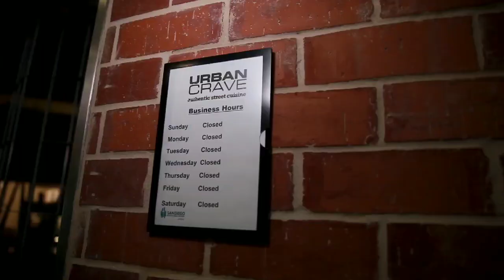Ed Hartless, SSP America, San Diego International Airport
Thank you Ed Hartless, Director of Operations at SSP America, for sharing your compelling testimony on how COVID19 has significantly impacted you all at San Diego International Airport.

Join us in asking Congress to provide more relief for airport-related business, particularly airport concessionaires in the next relief package.